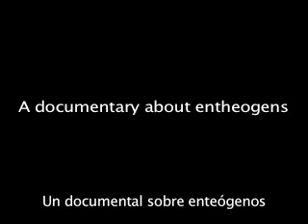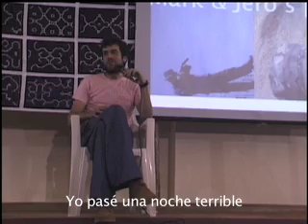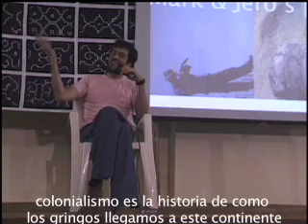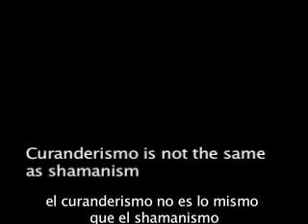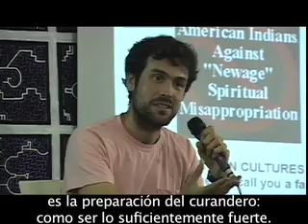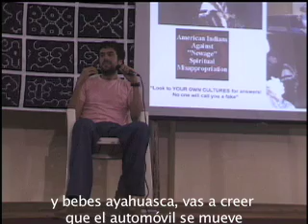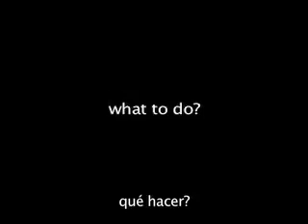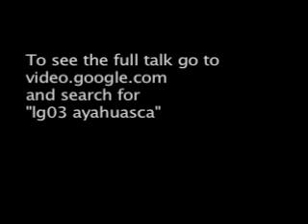LG04 - Ayahuasca, tourism vs tradition (summary) - Jerónimo M.M.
A short preview of the talk I gave at the 3rd Amazonian Shamanism Conference, addressing the commercialization and banalization of shamanism.

Una versión resumida de la charla sobre la comercialización y banalización del chamanismo que di en la 3rd Amazoninan Shamanism Conference en Inquitos